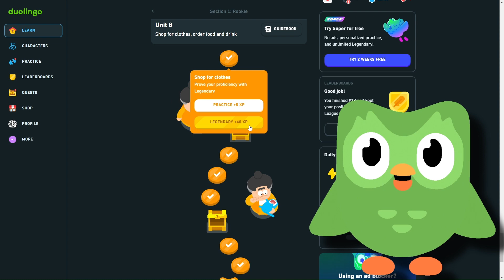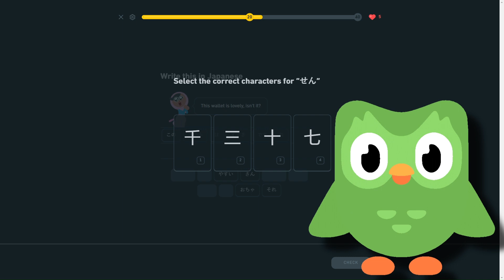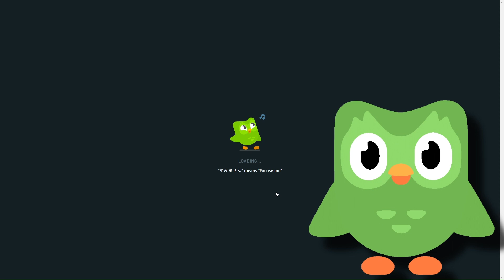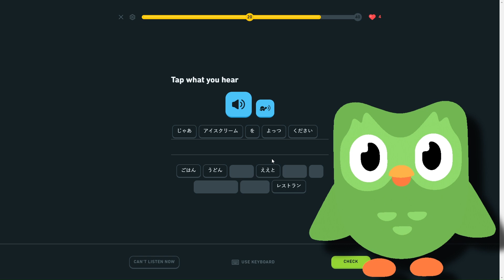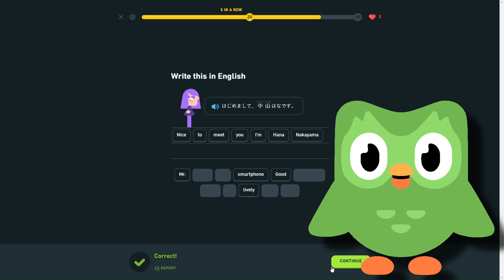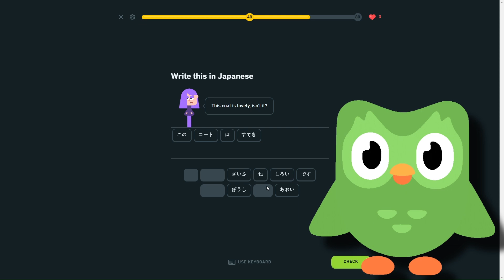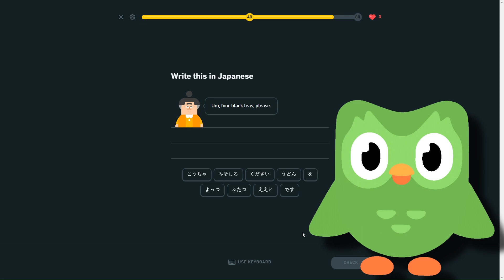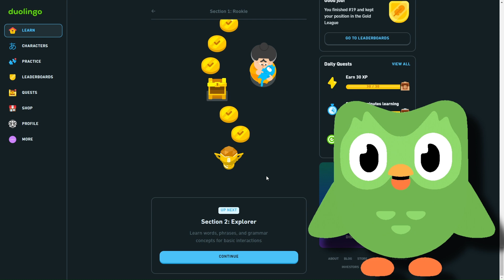Daily Duolingo: Japanese - Day 12 (Getting Legendary on Section 1: Unit 8)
Loyalty badges
Custom Emoji

Members List:
alexgkiller 880
EmmyStarr
RaleyDrew

So this is just hopefully my daily series where I just study in Duolingo everyday.